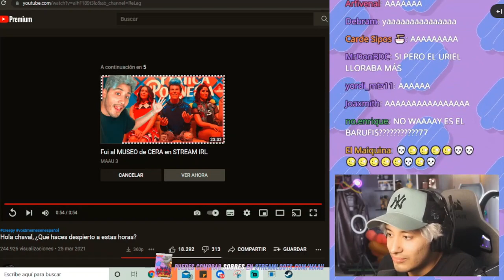al patron no le da miedo nada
maau
maau puvlo
maau reacciona
maau dice la N word
maau clips
maau one coin
maau mamon
maau booyah
maau se va a booyah
maau guerrero